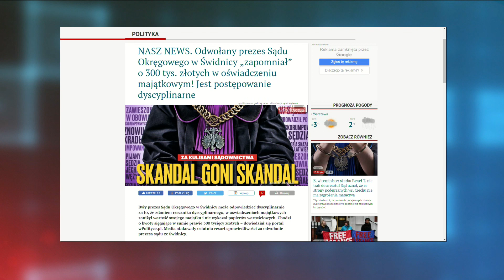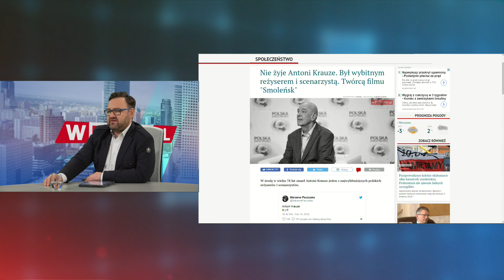Marek Pyza rozmawiał z Wojciechem Biedroniem, dziennikarzem portalu wPolityce.pl